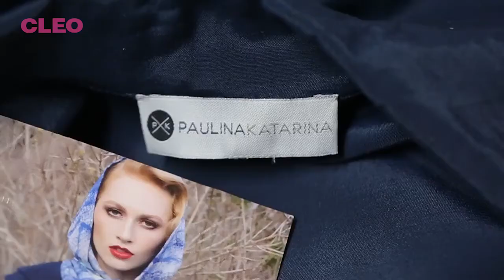Model Video Works: CLARA TAN for CLEO x Berrybenka Fashion Clinic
CLEO x BERRYBENKA presents Fashion Clinic featuring CLARA TAN